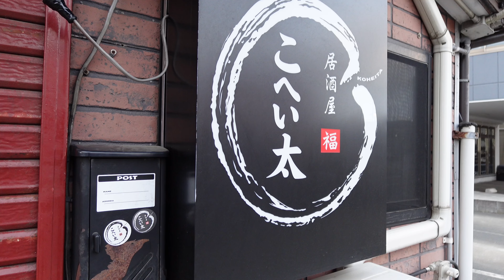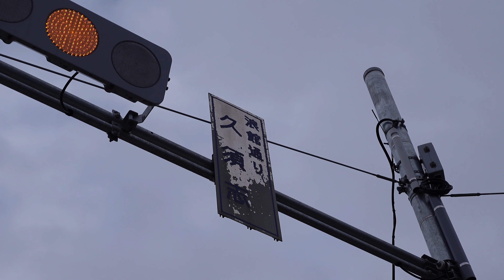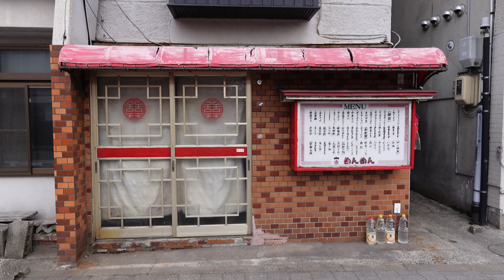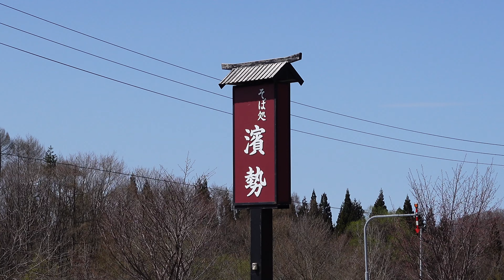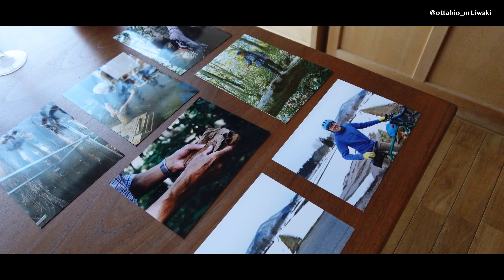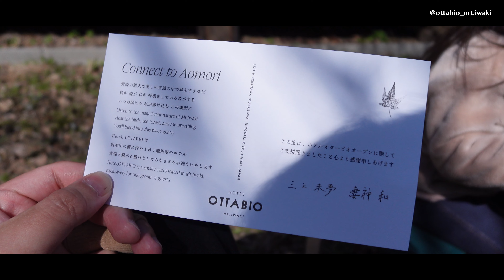朝5時の青森市の様子。岩木山で道に迷ったら素敵な宿に出会いました。OTTABIO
「OTTABIO」

青森県人の日常を配信していくチャンネルになります。

青森県の田舎の良さを伝えていければと思います。